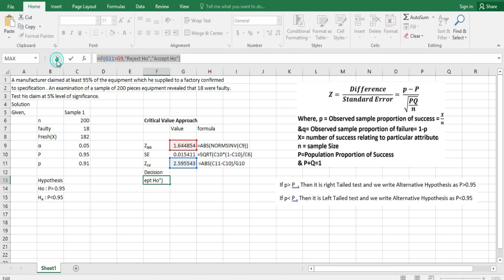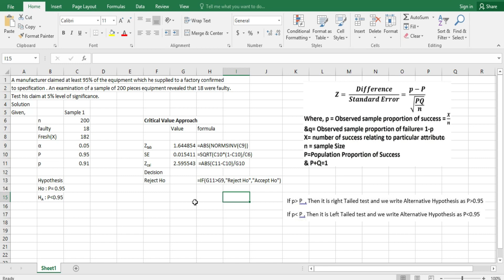One Sample Proportion Test FOR BBA/BIM/BBM PRACTICAL EXAM USING EXCEL 2079